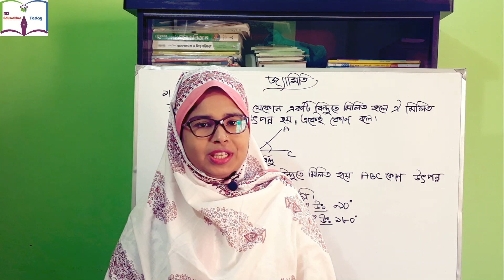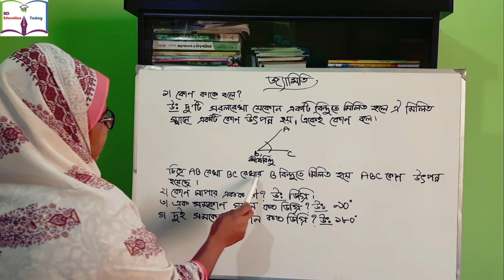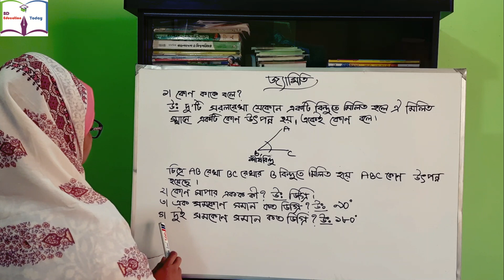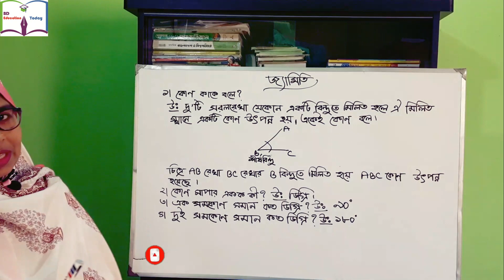Teach Your Children About || কোণ সম্পর্কিত প্রাথমিক ধারণা || How To Geometry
কোণ সম্পর্কিত প্রাথমিক ধারণা || How To Geometry || Basic concepts about angles
বিষয়ঃ জ্যামিতি

Today’s Class: Mathematics And Geometry
Version: Bangla
Presenter: Rayhana Ferdous

➤➤কোণ সম্পর্কিত প্রাথমিক ধারণা || How To Geometry || Basic concepts about angles#জ্যামিতি geometrydash geometry bdeducationtoday how_Trivuj_Bangla how_to_learn_bd_education_today how_to_learn how math ClassThree ,BD Education Today, bd education today, BD Education,Education Today,digital content,educational content,Bangladesh o bisho porichoy.